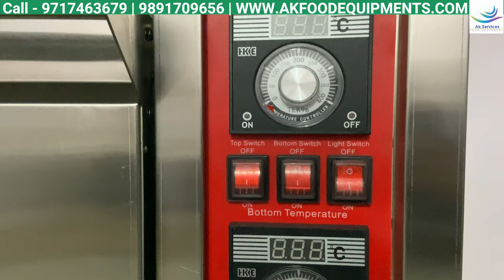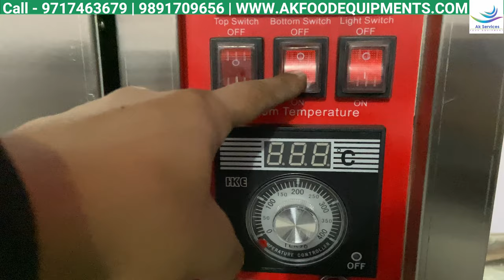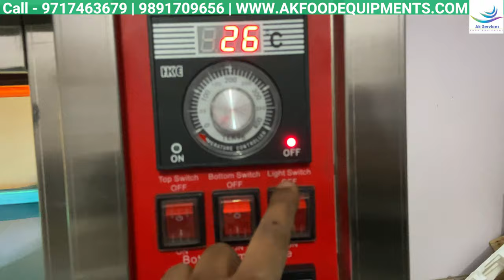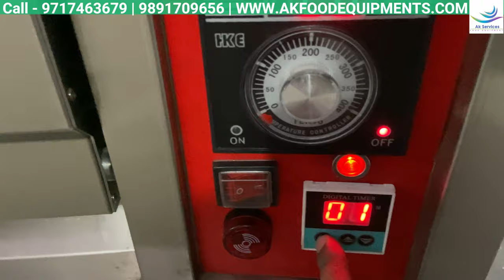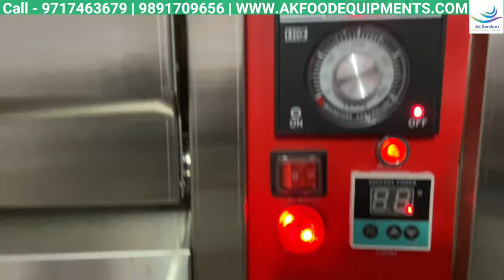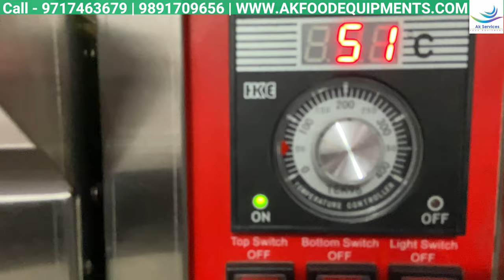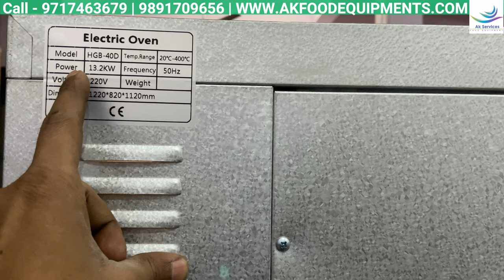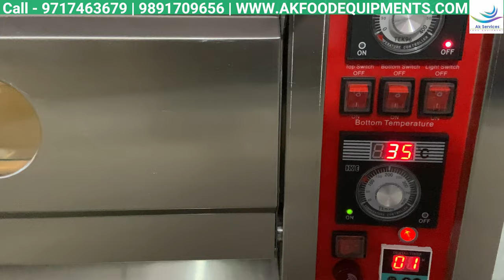Electric Double Bakery Oven Price in Delhi | India & Get Electric Bakery oven 40D Details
Electric Double Bakery Oven Price in Delhi | India & Get Electric Bakery oven 40D Details, Here you willl get bakery oven price or details of Electric bakery oven  price in delhi and India. Electric bakery oven and Gas Bakery oven has tray for making bakery food. Bakery oven has included tray Price in Electric Bakery oven or Gas Bakery oven. This Double Deck Electric bakery oven has 4 Tray and Tray size is 16x24.

Double Deck bakery oven has digital thermostat for top or bottom heating control Through Element. You can also set timer in Electric bakery oven as well as gas bakery oven. Commercial bakery oven price in delhi and india at lowest price in India. We have Electric Single deck bakery oven, Electric Single deck bakery oven 2 Tray, Single deck gas bakery oven 2 Tray, double deck gas bakery oven 4 Tray.

Double Deck oven price in India or Delhi at low price at best price for all India.

We are leading Commercial bakery oven manufacturers in India as well as Delhi. Our Executive is always ready to give information on our Commercial bakery oven or Double deck bakery oven price and details or specification on Electric bakery oven or Gas bakery oven. Commercial bakery oven Price in Delhi and India at cheap price on gas and electric bakery oven.

Get Commercial bakery oven price from our Executive our mail us Commercial bakery oven price depends on Electric or Gas bakery oven & deck oven price is also depends on bakery oven tray.

Electric bakery oven , Single deck Gas bakery oven , Double deck gas bakery oven

Check out Double deck Electric bakery oven & electric double deck oven Features and Details or Commercial bakery oven Price in Delhi and India

Our Double deck bakery oven required is 13.2 Kw. Double deck oven consumption is13 unit per hour for production of pizza's or bakery food.

Outer dimension of single deck bakery oven is 1220x820x1200. This Single deck Electric bakery oven needs 13.2 kw for operating digital thermostat or timer. Single deck Electric bakery oven take heats upto  20 c - 400 c for baking all type of bakery foods.

In this double deck Electric bakery oven you can bake pizza,rush, cake, pastry, donuts, cookies and more food. Commercial bakery oven Price in Delhi or India

Through This link you can get best Commercial bakery oven Price in delhi or India